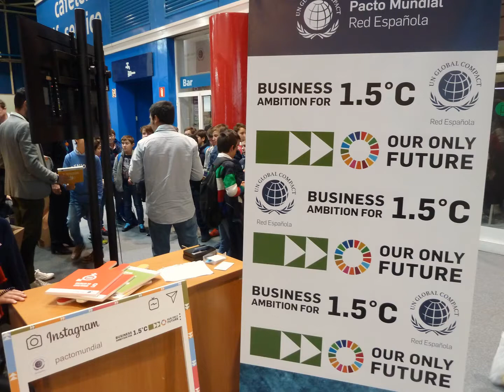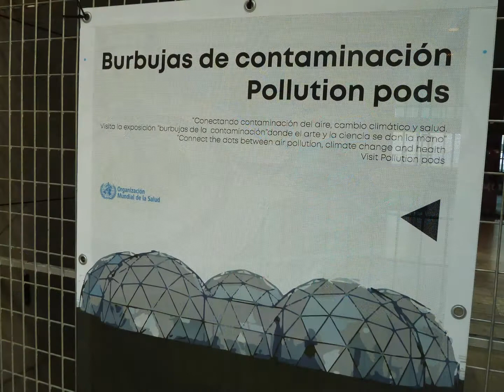Climate Summit Madrid, 2019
By renouncing Chile to organize the 25th Climate Summit, Madrid was offered for this purpose. After very brief preparation, between 2 and 13 December 2019, the activities scheduled to drive global measures that could prevent climate catastrophe, took place between 2 and 13 December 2019. Governments' lukewarm response to scientists' warnings had its rebuttal in the hundreds of thousands of protesters who on Friday 6 traveled nearly 6 km, demanding to act without delay. Here we summarize in a 3 minutes video-photo this massive demonstration and the atmosphere in the public access pavilion of the Madrid Exhibition Fair. The sound track is the song "Day Trips" by Ketsa (Free Music Archives).